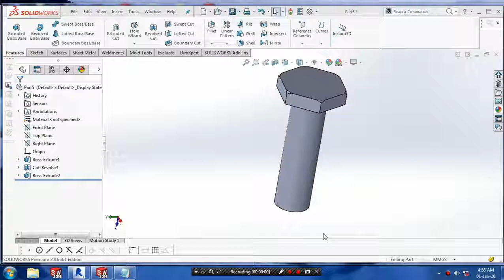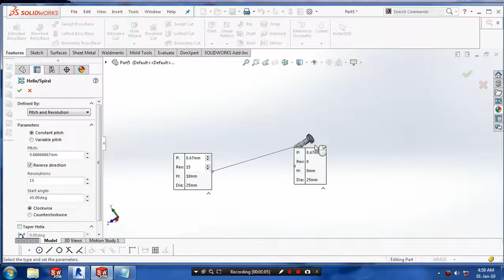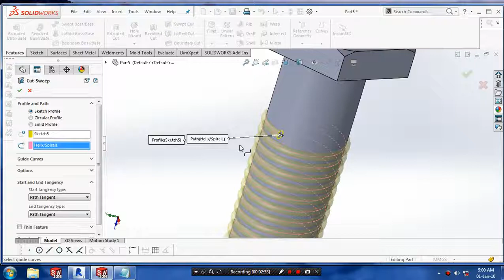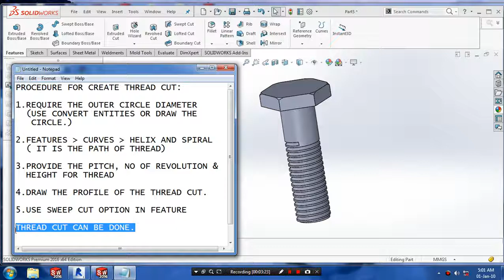THREAD CUT IN SOLIDWORKS 2016